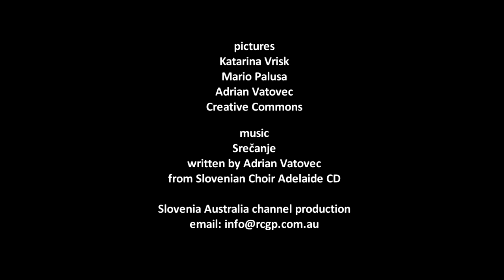Katarina Vrisk - Music Teacher and Author - Anthology of Slovenian Australian Musicians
Slovenian Australian Katarina Vrisk has made a successful career as a music teacher in Melbourne, Australia. From early childhood music has played a major part in her life with influences from her musician father, and her involvement in the Slovenian community.

Over the last 2 to 3 years Katarina decided to undertake a mammoth project by documenting the activities of Slovenian Australian musicians. The passion and long hours Katarina has put into this project culminates with the release of her book and CD titled Anthology of Slovenian Australian Musicians.

See also:
Anthology of Slovenian Australian Musicians Launch, Melbourne